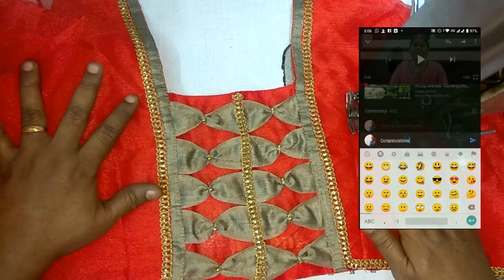Classic Model Blouse !!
Hi Viewers!

Let us stitch a classic model blouse.

Please check the following links to buy similar products like me,

1. Antique style sewing machine
     பாரம்பரிய தையல் கருவி

2. Usha Janome Excella Zig-Zag Sewing Machine
     சிறந்த தையல் கருவி

3. Stapler type sewing machines
     சிறிய ஸ்டேப்ளர் தையல் கருவி

4. Kurtzy Premium Tailoring Sewing Tool Kit
     அடிப்படை தையல் தேவைகள்

5. Reglox Polyester 100 Thread Spools
    100 வண்ண நூல் செட்

6. Hindustan Sewing Machine Motor
     தையல் மெஷின் மோட்டார்

7. Imported 32 Sewing Machine Presser Foot
     மெஷின் ஃ பூட்

Video Equipments:

1. Mini Microphone

2. Mic Stand used as camera holder

Please use this link to buy our products and support us.

Thanks :)